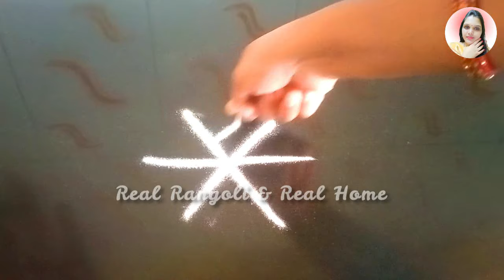Simple Daily Kolam 4| Simple Rangoli Design | रांगोळी डिजाइन | Easy Daily Muggulu | RR&RH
Simple Daily Kolam  4| Simple Rangoli Design  | रांगोळी डिजाइन | Easy Daily Muggulu

we at Real Rangoli & Real Home is a youtube channel. we are promoting art of rangoli design on youtube. as it is an Indian form of art and design.
rangoli pattern is an art form, originating in the Indian subcontinent, in which patterns are created on the floor
 or the ground using materials such as colored rice, dry flour, colored sand or flower petals. It is usually
made during Diwali or Tihar, Onam, Pongal and other Hindu festivals in the Indian subcontinent. Designs are
passed from one generation to the next, keeping both the art form and the tradition alive.

Simple and beautiful border rangoli ,
simple border rangoli design for beginners,
border rangoli,
border rangoli designs,
simple border rangoli designs,
rangoli border designs,
rangoli border designs simple,
rangoli border designs with colours,
rangoli border simple,
rangoli border design with dots,
rangoli border design with colours,
easy door border rangoli designs,
door border rangoli,
easy and simple border rangoli,
simple border rangoli designs 2022

border rangoli
simple border rangoli designs for doors
door border rangoli designs
free hand border rangoli design